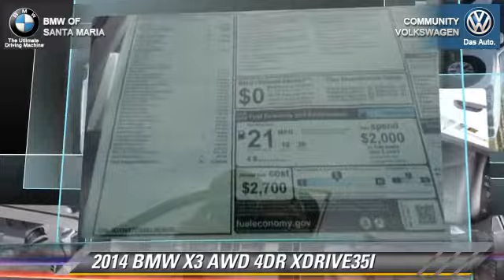Community VW BMW of Santa Maria, Santa Maria CA 93456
[DFIN:3:2836246:I:1998:86850E95:47cd16829656ea35a3d7d9d61911e8c4]